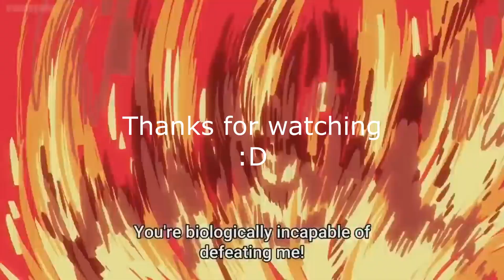BEST LOCKDOWN BUILD AT THE 1v1 COURT NBA 2K24